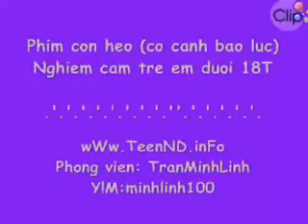Phim con heo - Cấm trẻ em dưới 18 [Giaredaklak.com].FLV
Phim con heo có bạo lực cấm trẻ em dưới 18